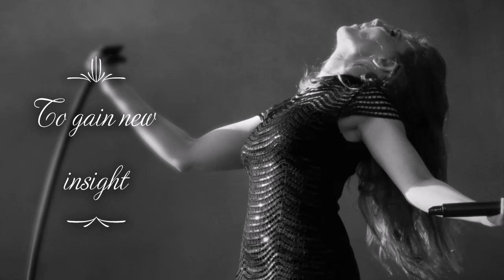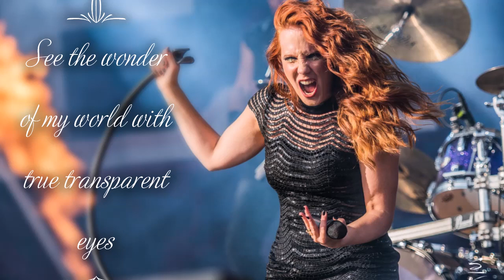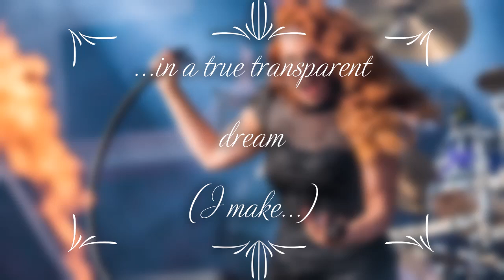EPICA - The Solace System (LYRICS VIDEO)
Artist: EPICA
Album: The Solace System EP
Song: The Solace System